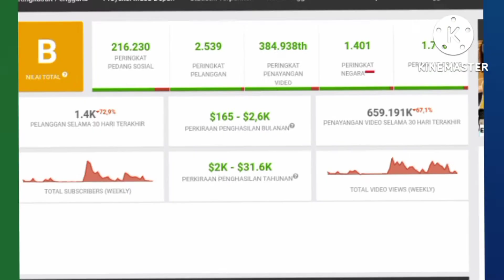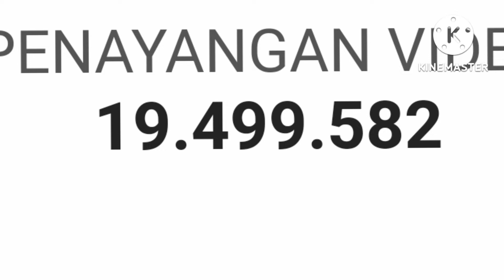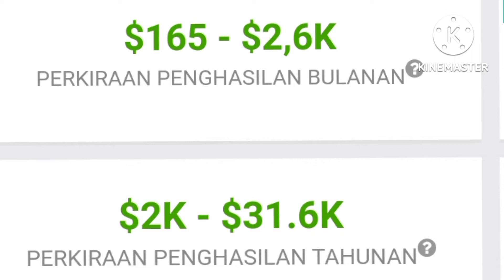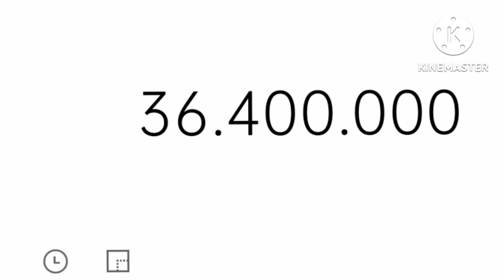MAKIN KAYA || SEGINI GAJI MANGGALA XL DARI YOUTUBE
MANGGALA XL adalah youtuber yang akan kita kepoin penghasilannya setiap bulan dan per tahunnya dari YouTube.
Dilansir dari laman social blade akunnya sendiri dibuat pada tanggal 27 Januari 2020 dengan jumlah subscriber pada saat video ini dibuat sebanyak 90.3K